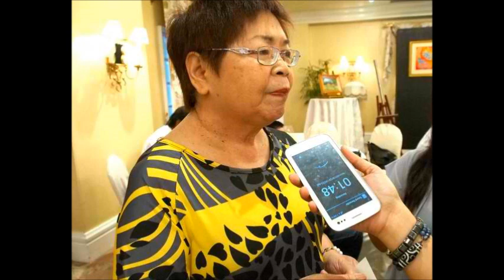Ms. Deedee Siytangco at Radyo Veritas